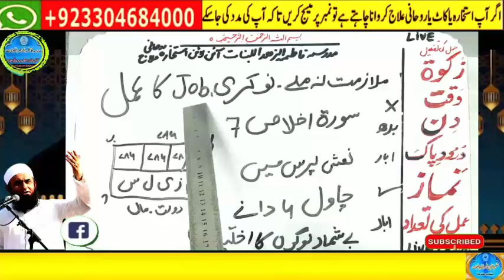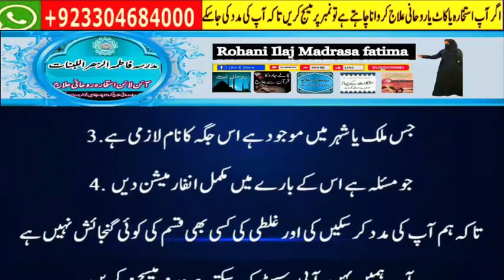ameer banne ka wazifa,hajat ka wazifa,rizq me barkat ka wazifa,rizq main izafa ka wazifa,rizq k liye